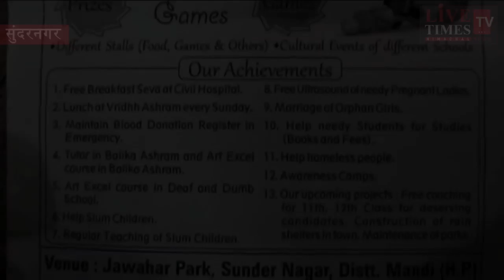सुंदरनगर को प्लास्टिक फ्री करने के लिए दौड़ेगा वुमन क्लब के साथ पूरा शहर ।